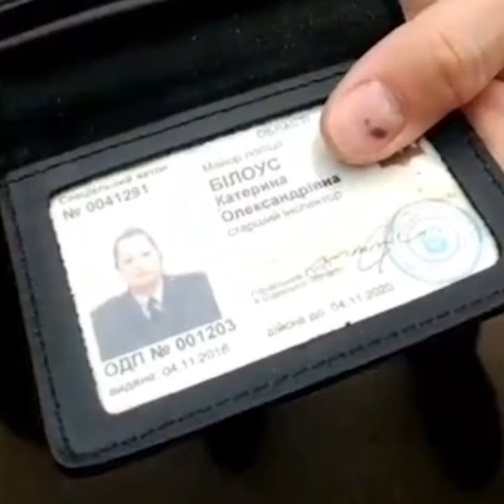Хочешь обоссаться ?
Перед вами отличный экземпляр нашей доблестной полиции.